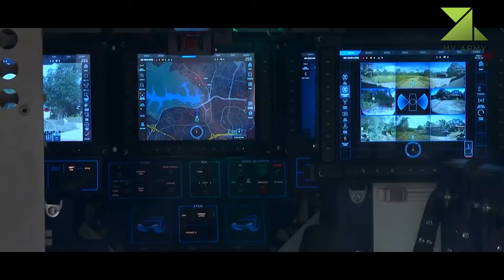Terrex ICV / One of the Latest and Most Advanced APC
The Singaporean Terrex is one of the latest and most advanced armored personnel carriers. It entered service with Singaporean armed forces in 2006.
   Maximum level of all-round protection is against 14.5 mm armor-piercing rounds. Vehicle has a double V-shaped hull, which deflects mine blasts away from the vehicle. The Terrex can withstand up to 12 kg TNT explosion under the hull and the vehicle still keep on moving.
   The baseline version is armed with remotely-controlled 40 mm automatic grenade launcher and coaxial 7.62 mm machine gun. Alternatively it can be fitted with remotely-controlled 12.7 mm machine gun.
   The Terrex is fitted with a powerful engine, developing 400 hp. This armored personnel carrier is exceptionally mobile due to its powerful engine and advanced independent suspension system. This APC is amphibious.

The Quasar Entertainment does not own the rights to these videos and pictures.